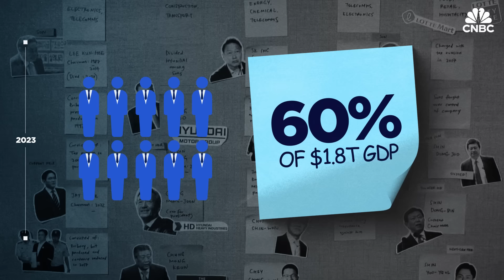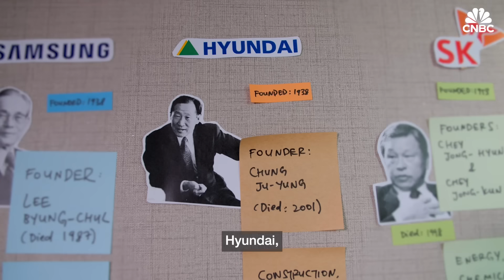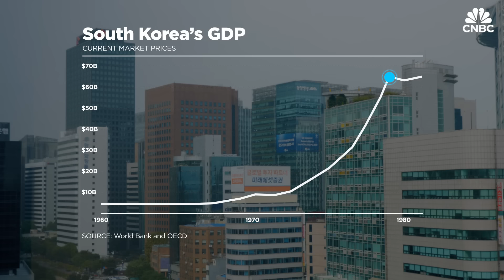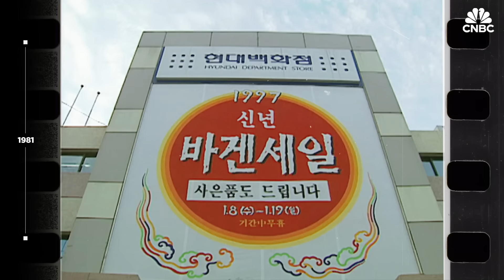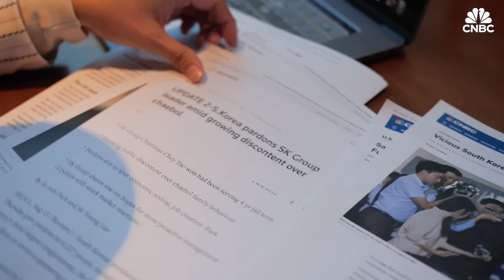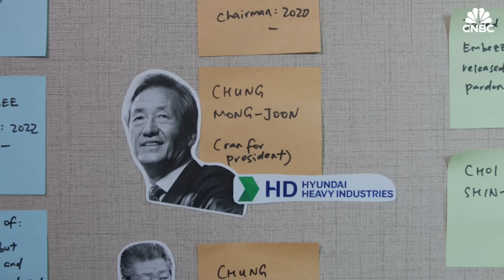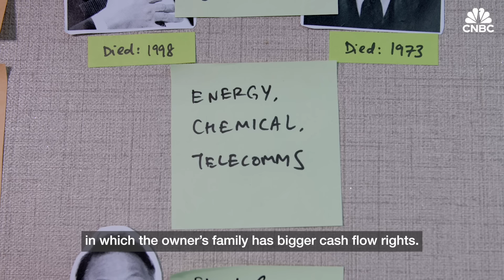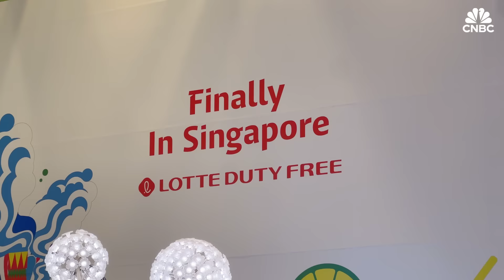Can South Korea’s untouchable chaebols change?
There are 82 chaebols in South Korea as of 2023. These are conglomerates that are usually run by one single family, with total assets that exceed 5 trillion Korean won ($3.69 billion).

And the revenue of the 10 biggest, including Samsung, Hyundai and LG, accounted for almost 60% of South Korea’s GDP in 2021, or more than a trillion dollars.

These sprawling business dynasties have helped transform South Korea’s economy from one of the poorest in the 1960s to one of the largest exporters in the world.

Tae-Ho Bark, president of the Lee & Ko Global Commerce Institute, who also served as South Korea’s trade minister from 2011 to 2013, told CNBC in an interview that the policymaking of Park Chung-Hee, South Korea’s first president, is credited as the origin of the Korean conglomerate.

″[Chaebols] did a good job for the country,” he said. “They also created many jobs for the people.”

Despite this remarkable growth, there are calls for change and innovation to propel South Korea forward, due to anti-chaebol sentiment fueled by corruption and financial scandals that involved the heads of conglomerates like Samsung and LG.

CNBC reached out to multiple chaebols for comment, but none replied.

Sang-in Park, an economics professor at Seoul National University, said that South Korea’s rapid economic growth contributed to the unchecked power of the Korean chaebols.

“Due to the financial liberalization, Korean big chaebols can finance by themselves, using insurance companies and security companies,” he said. “They became very independent from the influence of the policy itself or the bureaucrats’ control.”

Watch the video to find out more about the history and future of the big business groups in South Korea.

Correction: This video has been updated to accurately reflect that the leaders of some South Korean companies were pardoned for their crimes.